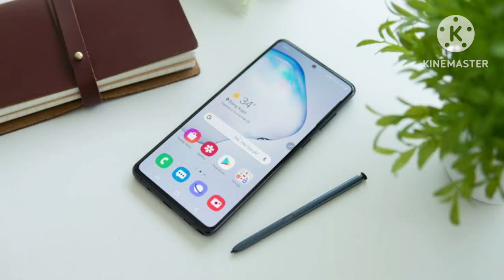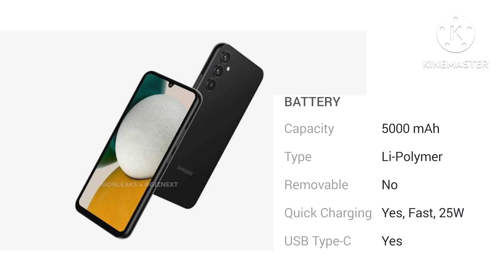Samsung Galaxy A34 - Unboxing & First Look || Specification, Review, Price Launch Date in india 2023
Hindi
galaxy a34
pro tech technology
samsung galaxy a34 first impression
bgmi
pubg